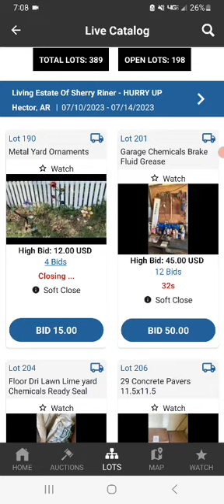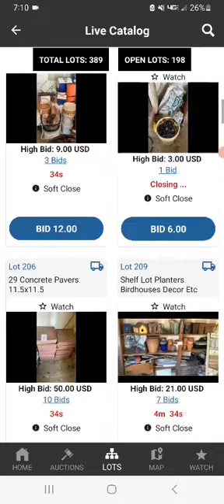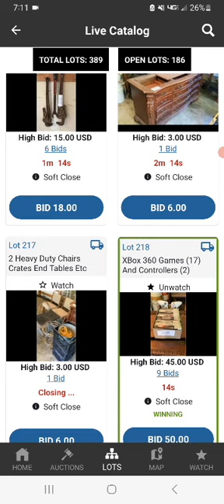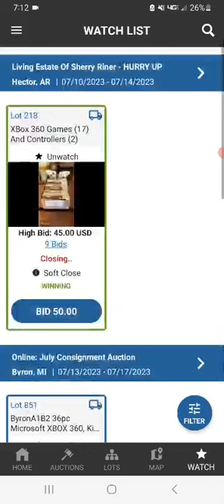Will I Win This Xbox 360 Game Lot With Some Expensive Games Included In It?